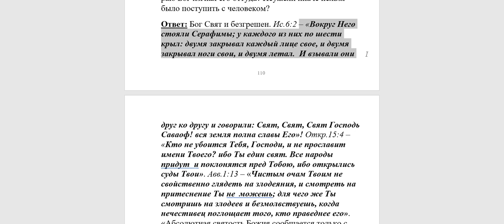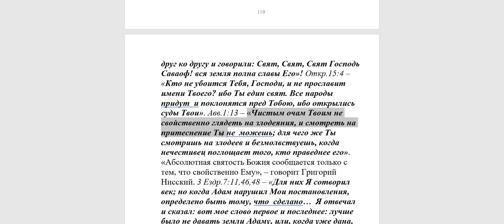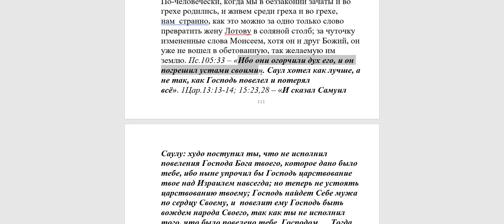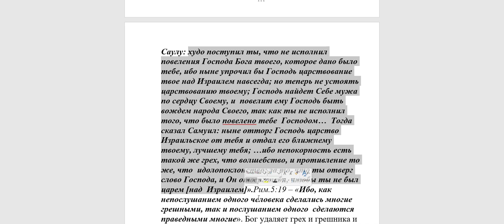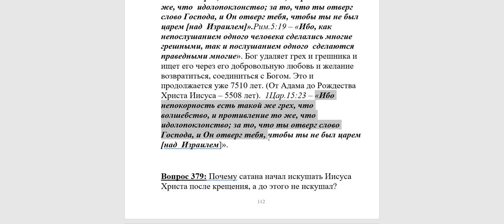378. Почему после грехопадения Бог изгнал Адама из рая?